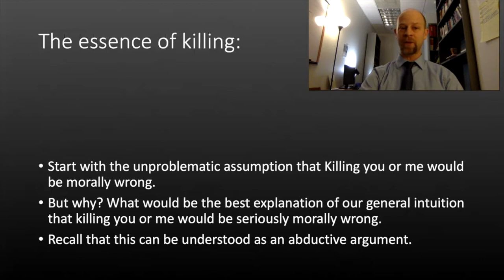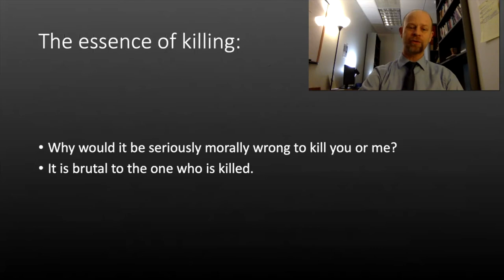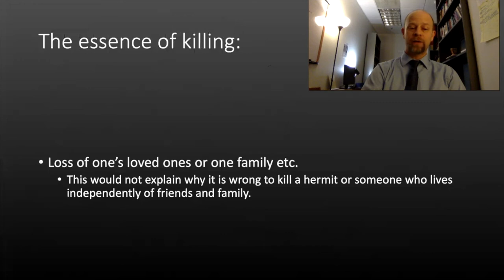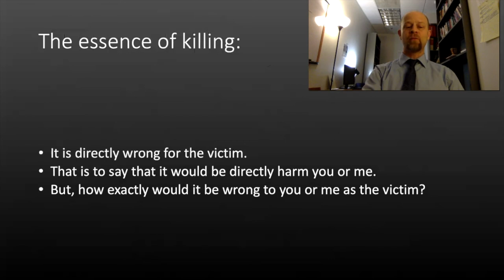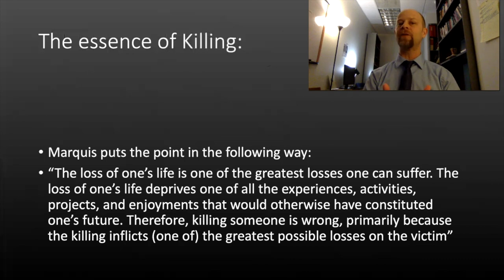Marquis Why Abortion is Immoral Part 3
This video discusses Marquis' pro-life argument. It is generally used in my Introduction to Ethics courses